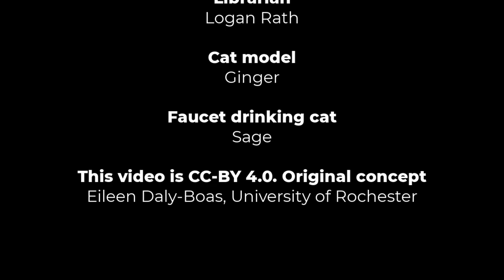Meet Your Librarian, Logan Rath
This video introduces librarian Logan Rath and explains how he can help you in your course work.